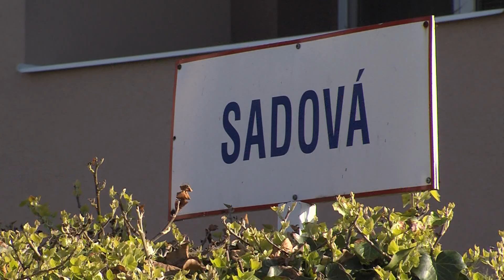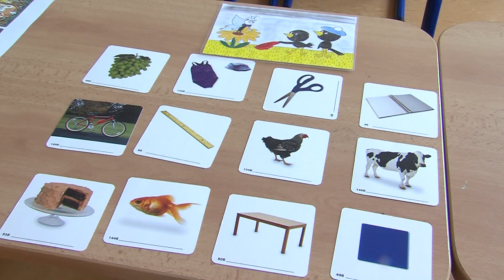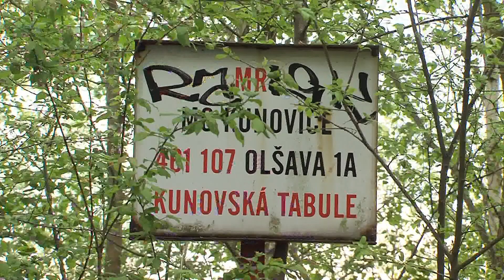TVS: Ostrožská Nová Ves 28. 4. 2017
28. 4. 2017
Obec plánuje obnovu ulice Sadová / Důležitým projektem bude zvelebování hřbitova / ZŠ letos zřejmě otevře dvě první třídy / Jezera prošla jarním úklidem / Kanoistickou sezónu zahájil tradiční přespolní běh